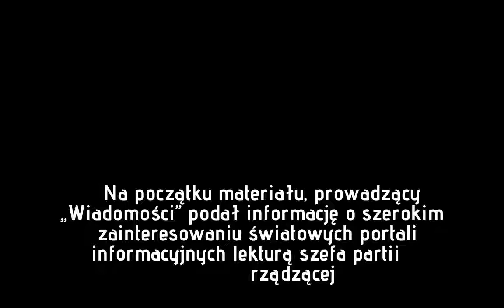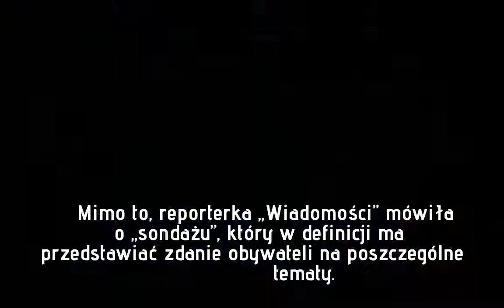Absurdalny materiał „Wiadomości”. Kot prezesa cieszy się większym szacunkiem niż...